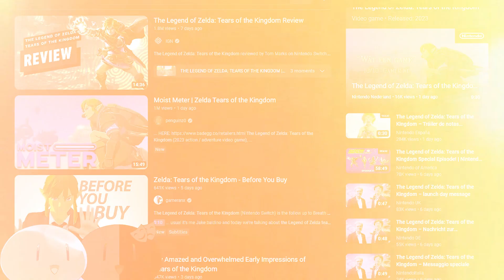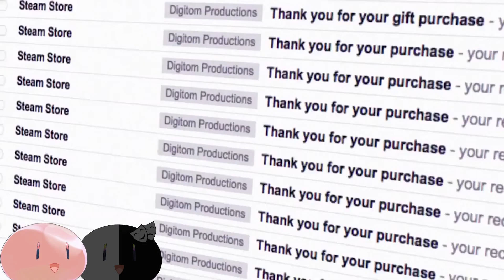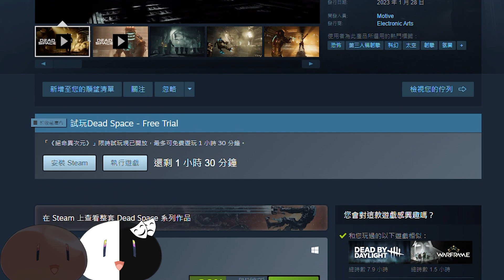《薩爾達傳說 王國之淚》評分有媒體只給6分、KONAMI怒告《賽馬娘 Pretty Derby》恐關服、《鬥陣特攻2》PVE模式沒了誒嘿 | 每週遊戲新聞 ACG點EP9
想追蹤最新的遊戲情報和資訊的話，可以關注我們其他平臺哦

也歡迎加入我們DC群一起玩遊戲，和分享遊戲趣事 👇🏻